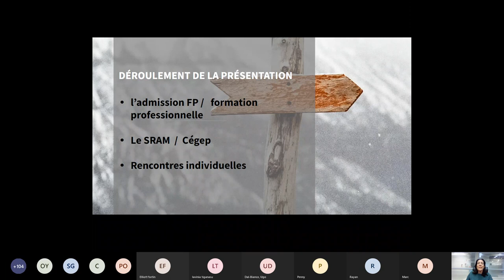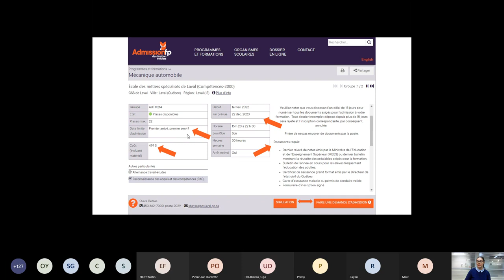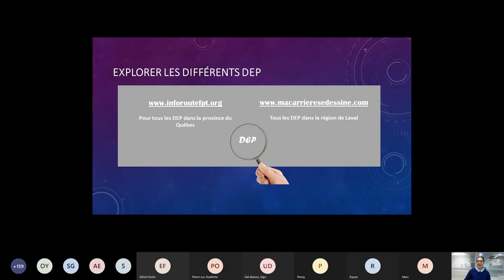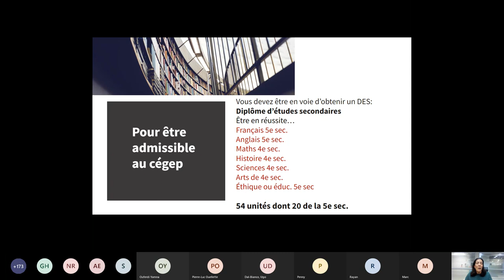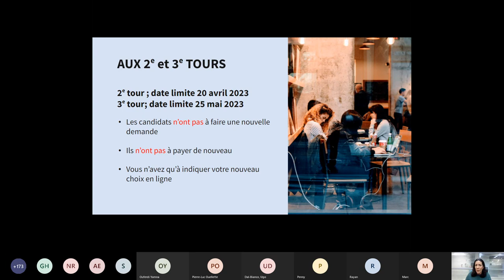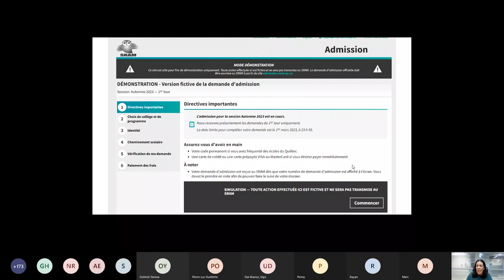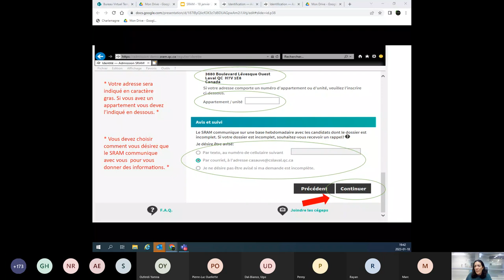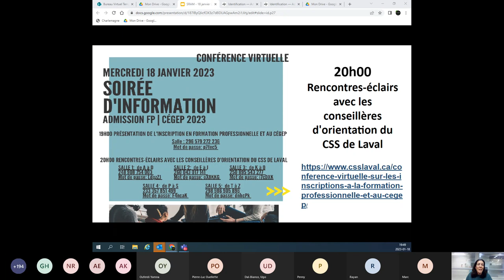Soirée inscription SRAM et à la FP | Enregistrement de la réunion du 18 janvier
Centre de services scolaire de Laval